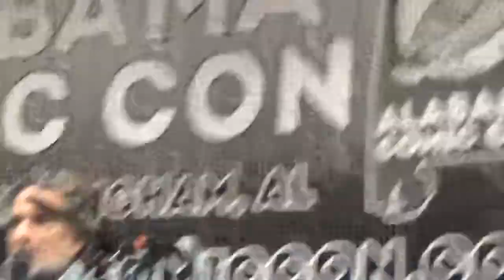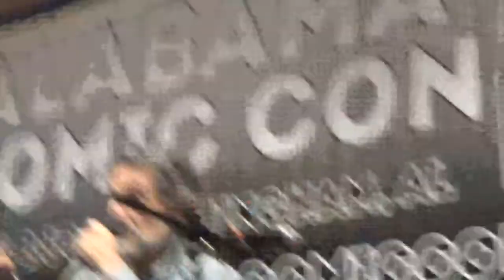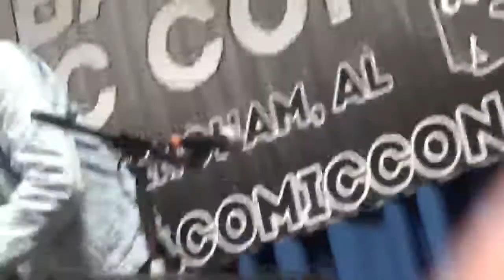To the Death, CHRIS SARANDON Q&A Panel Part 4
Part four of the CHRIS SARANDON Q&A Panel at the 2019 Alabama ComiCon in Birmingham AL. July 13th